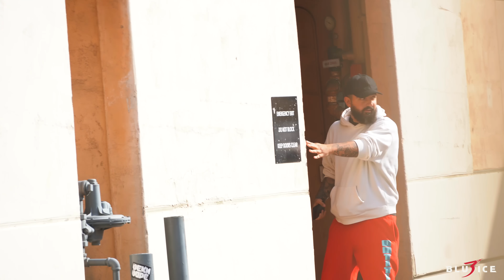THUGS Pull Up on Blu3ice For His HOOD PRANKS - MUST WATCH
What are thugs gonna do in the hood to Blu3ice? You CANT believe what happens next!
Must Watch!

You will NOT regret it. If you're into Prank , Picking up girls , Gold Digger Videos , Giveaways , and Much More then you are in the right place!

2) Turn Bell Notification on
4) Comment Your Favorite Part of The Video